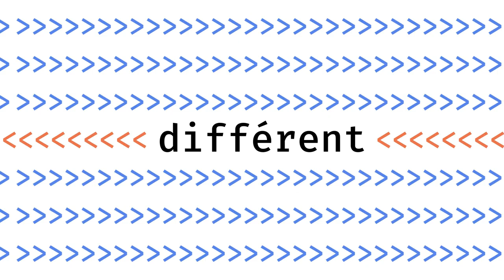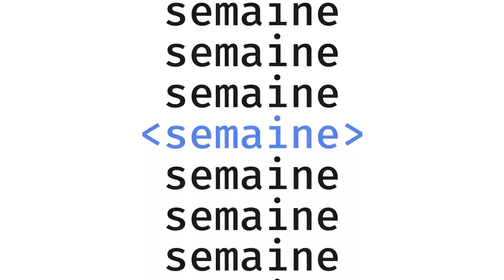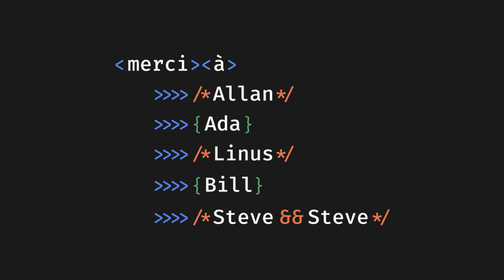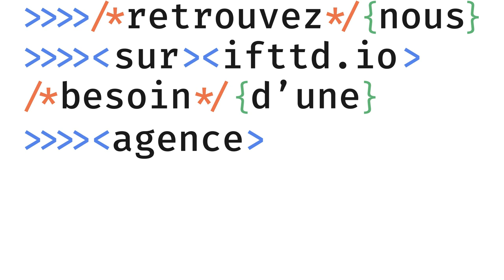IFTTD 199.src Formation No-Codeur Alegria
#199.src - Formation No-Codeur Alegria: Une école de dev sans code avec Thomas Bonnenfant
"Les bonnes pratiques sont communes au dev classique "

Le D.E.V. de la semaine est Thomas Bonnenfant cofondateur d'Alegria et de son Academy no-code. Thomas est venu nous parler de la formation de développeur no-code créée par Alegria et de son cursus. Nous avons parlé de l'importance de ne pas se jeter dans les outils trop tôt et de l'intérêt d'Alegria en tant que formation professionnalisante. Il a évoqué la différence entre l'apprentissage d'une technologie et celui des outils et la pédagogie proposée par Alegria. Enfin, il a abordé la maturité de l'écosystème.

LIENS ÉVOQUÉS PENDANT L'ÉMISSION
Le Comte de Montechristo d'Alexandre Dumas